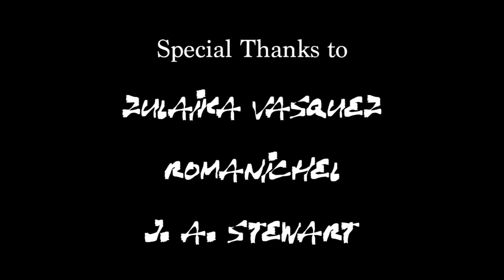Goose Nightmare - SAU Short Film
Writer/Director: Nile Garcia
Director of Photography: Jidobi Chime
Gaffer: Carlos Reyes
Boom Operator: Kirsten Daye
Slate: Romanichel
Edited & Original Score: Nile Garcia

Cast:
Elijah Howard as "The Boy"
Kirsten Daye, Iaisha Johnson and J. A. Stewart as "The Laughing People"
Alex Florian and Marcus Willams as "The Laughter"
Zulaika Vasquez as "The Mother"
Nile Garcia as "The Man"

Special Thanks to Zulaika Vasquez, Romanichel and J. A. Stewart for their tremendous kindness and care for the project.

A Stories Are Us Production